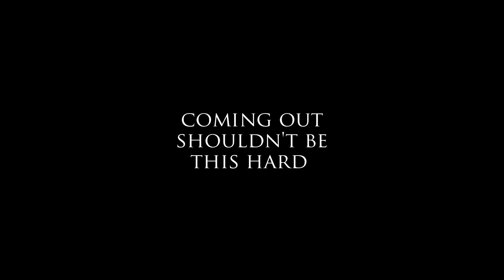Romans 2:11 Trailer